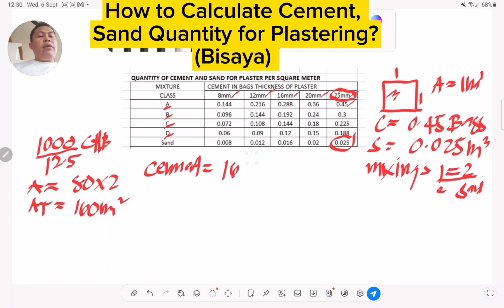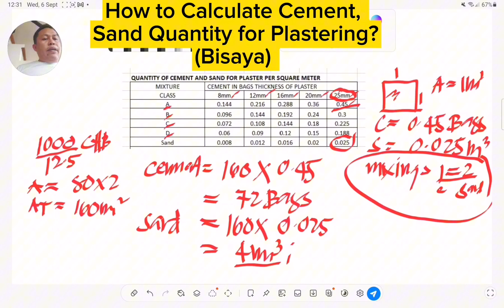How to calculate Cement, sand quantity for Plastering? (Bisaya)